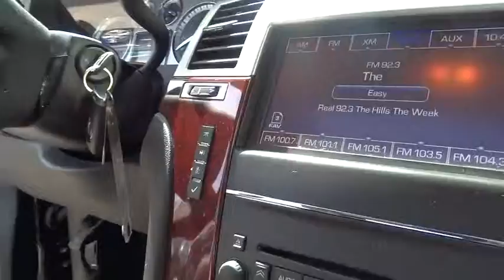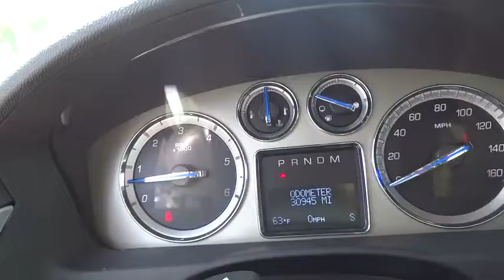2014 Cadillac Escalade Los Angeles, Woodland, Beverly Hills, Thousand Oaks, Van Nuys , CA 460095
2014 Cadillac Escalade